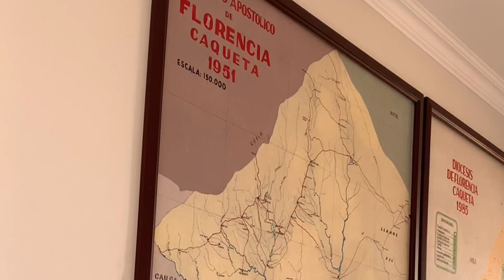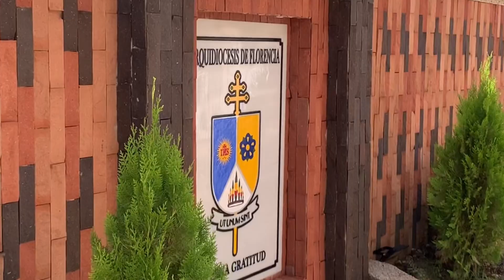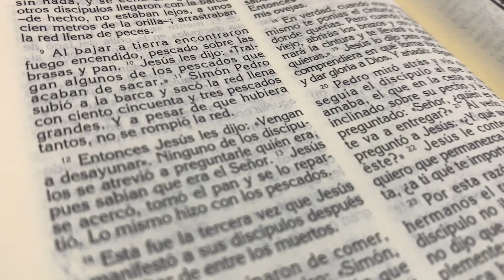Florencia, un corazón Amazónico - Perspectiva Histórico y Espiritual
Historia de Florencia, Caquetá, desde una perspectiva Histórico - Espiritual.